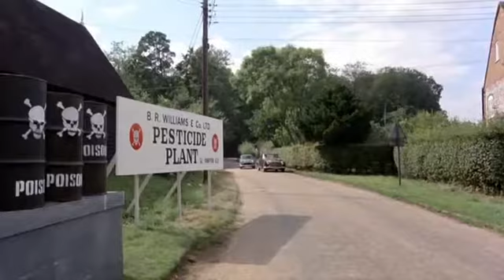The Big Sleep (1978) Location - The Italian Gardens, Hyde Park, London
Philip Marlowe (Robert Mitchum) meets with Agnes (Joan Collins) here at night, and hands over the cash